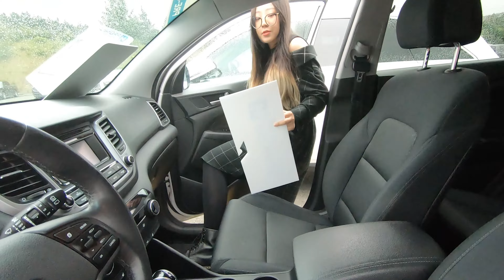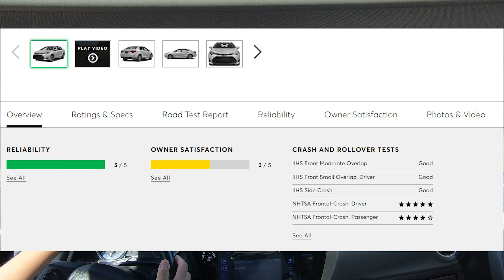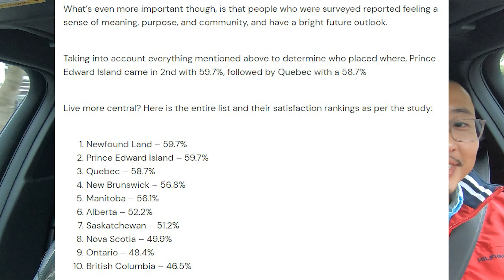Big city girl come to Newfoundland----- buying her car. 大城市小妹纽芬兰求学--买车记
Glad to have Hannah who came from Toronto helping me shoot this video.

She came to Newfoundland for her Master's degree studies.

Last week we went to check some pre-owned cars for her.

Special thanks to Matt and Capital Auto Centre for their help!